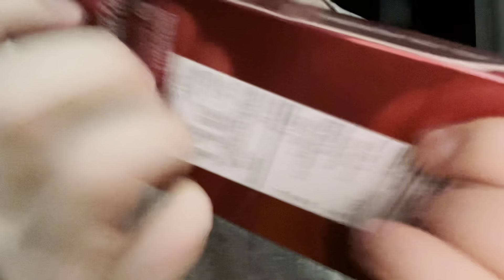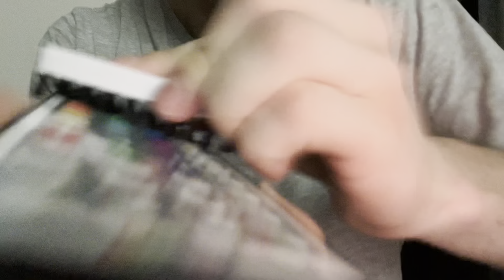ASMR FAST AGGRESSIVE SCRATCHING LOFI TRIGGERS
How can you help me grow :)